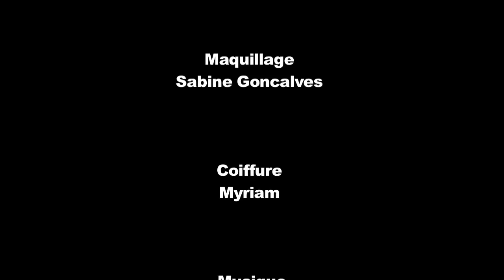Toe Move Publicité «Photocall» - En vente sur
Publicité réalisé par Thomas Teffaine, Avec Virginie Dechenaud